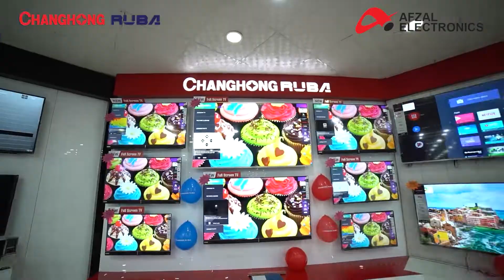Changhong Ruba & Afzal Electronics | Store Ad highlights